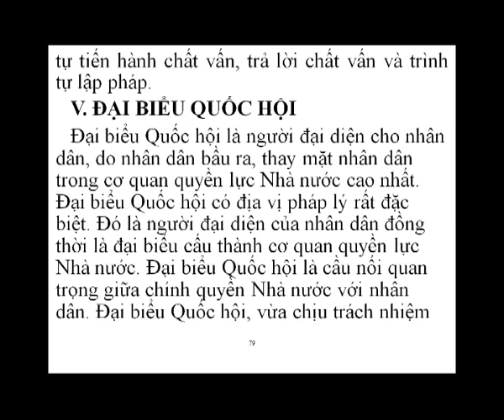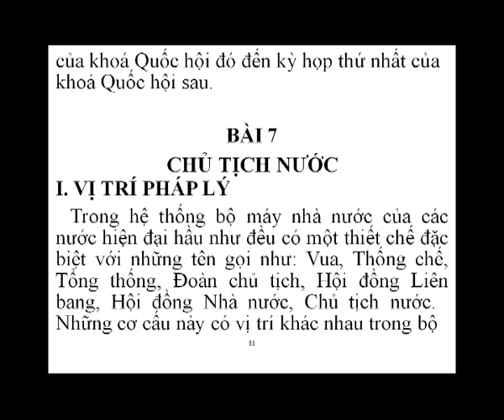07_Bai6_V_DaiBieuQuocHoi